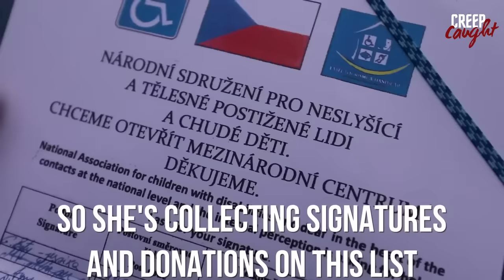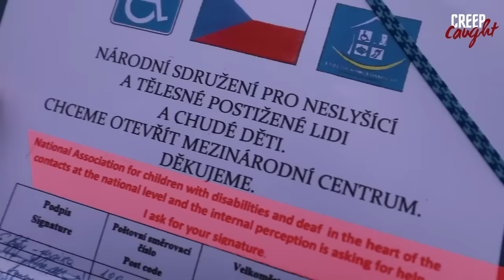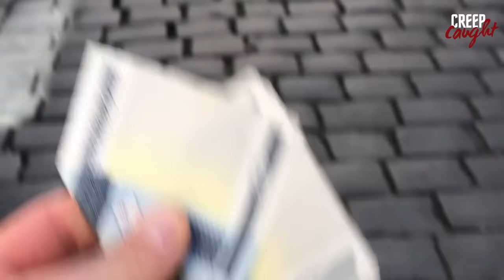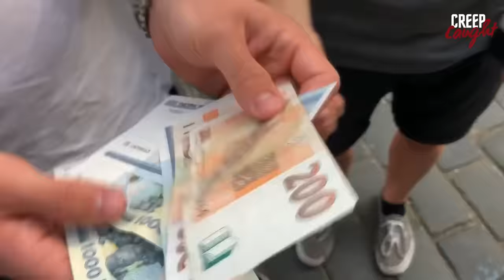50 MOST STRANGE Experiences with Scammers Caught on Camera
50 MOST STRANGE Experiences with Scammers Caught on Camera

In this video, we're sharing 50 MOST STRANGE Experiences with Scammers Caught on Camera. From people being conned out of their life savings to people being taken advantage of in strange and unexpected ways, these scams are sure to surprise and shock you!

Watch this video to learn about some of the most bizarre scams that have ever been caught on camera, and be sure to watch the rest of our videos to stay informed and safe online! By watching these videos, you'll be better prepared to avoid scams and protect yourself from fraud and deception.